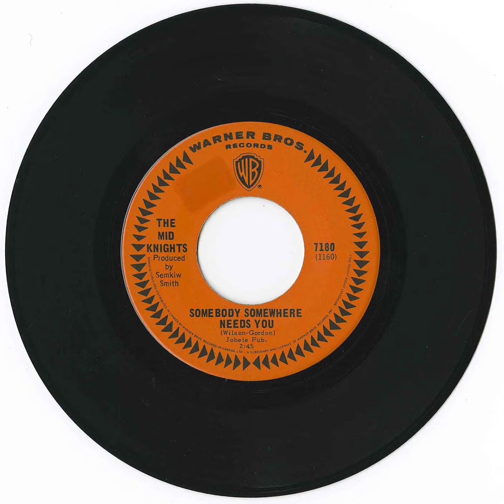The Mid Knights - Somebody Somewhere Needs You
Title: The Mid Knights - Soul Man b/w Somebody Somewhere Needs You
Format: 45
Label: Warner 7180
Year: 1968
Origin: Toronto, Ontario
Genre: funk, soul